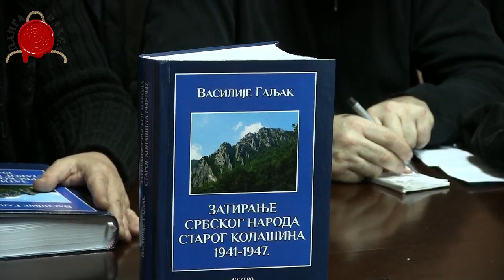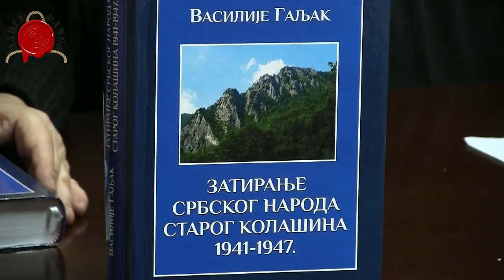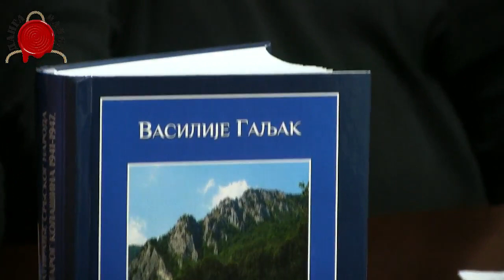КОМУНИСТИ СУ БРАНИЛИ ДА СЕ САХРАЊУЈЕМО У ГРОБЉИМА - Гаљак, Братина, Живковић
Промоција књиге која открива оргазмичке истине , ппук Василија Гаљка, историчара из љубави и ината, је веома драгоцен доказ о постојању и страдању једног народа на земљи.
Систематично како  доликује некоме коме су техничке науке позив, Гаљак описује и прописује оно што је некада сваки домаћин знао а данас се заборавља.
Гости на промоцији су били : проф Борис Братина и историчар Никола Живковић
који су сјајним освртом на дело "Затирање србског народа старог Колашина", дали свој значајан допринос.
Погледајте ову потресну и поучну промоцију.
Промоција је одржана у просторијама СКЦ Ћирилица Београд